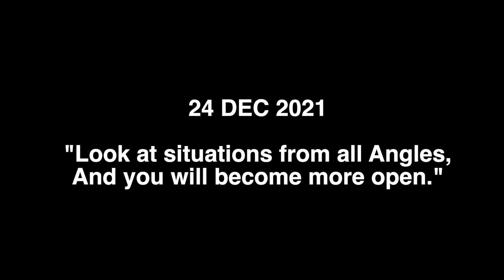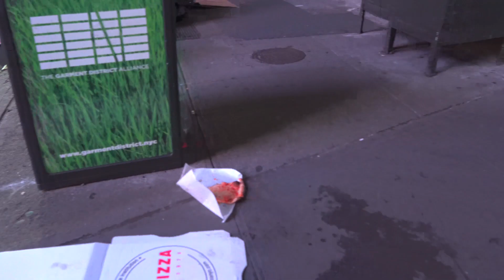Night Life In America with @SuntyDreams | A Night In New York | Indian In USA | RKS IN AMERICA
Hello
We hope everyone is doing well and enjoying our videos. Here comes another exciting vlog in Times Square New York! We are enjoying and making memories of our first Night Life in America with  @Sunty Dreams .

Night Life In America
Night Life In USA
Epic USA Night Life

Hello Everyone 😊❤️

Welcome to our Channel RKS IN AMERICA, This Channel is all about Documenting our daily life In America through this wonderful Platform, Vlogging and sharing our Living experience In America as an Indian Couple.
Stay Safe, Stay Positive & Stay Happy Guys ❤️

Please follow me on all these Social  Platforms

Linked In - Reyan Sayed